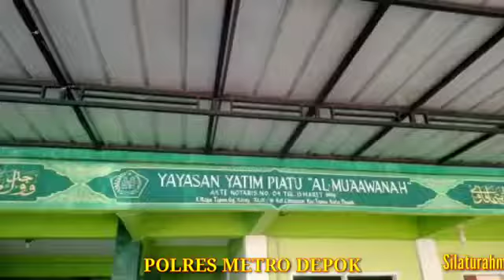RAMADHAN BAROKAH BERUPA PEMBERIAN BANTUAN KE YAYASAN YATIM PIATU ALMUAAWANAH